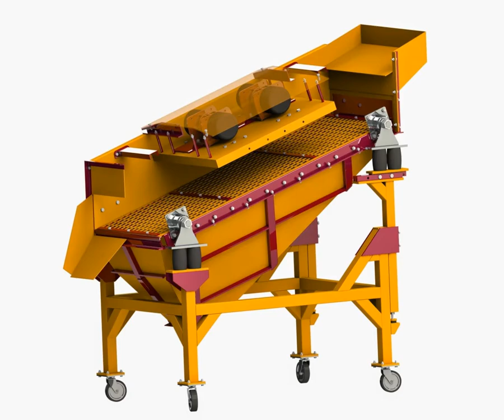Kiremit elemek için vibrasyonlu KAOS ELEK GENERAL MAKİNA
Hakkımızda
Türkiye'nin taş ve maden kırma, eleme, yıkama, öğütme, stoklama, ekipmanları imalatında önde gelen kuruluşlarından bir olan General Makina, İzmir'de faaliyet göstermektedir. Uzman Personeli ile Türkiye'de ve yurt dışında yıllardır modern tesisler kurmaktadır.

İzmir'de 1979 yılından bu yana 5.000m kapalı,10.000m açık makine parkuru ile hizmet vermektedir. 2008 yılından beri Ankara / Ostim'deki Teşhir alanımızda faaliyete girmiştir.

General Makina ISO 9001 ve CE kalite belgeleriyle destekleyerek sizlere kaliteli, güvenilir ve hızlı üretim anlayışıyla her gün yenilenerek hizmetlerine devam etmektedir. General makina bugüne kadar kazandığı güvenin oluşmasında kaliteli ürünlerinin yanında sağladığı satış sonrası servis ve sürekli yedek parça hizmetinin de büyük payı vardır. Yurtiçi satışlarımız dışında, yürütülen yoğun ihracat faaliyetleri sonucu, Orta Doğu, Kuzey Afrika Ülkeleri, Rusya, Türki Cumhuriyetleri gibi birçok dış ülkeye tesisler ihraç edilmiş olup bu faaliyetlere hız kesmeden devam etmektedir. Ülkemiz kalkınmasında üretime ve yatırıma verilen önemin, insana yapılan yatırımla da bütünleşmesi umuduyla, 1979 yılından beri ana konumuz olan Taş ve Maden Kırma, Yıkama, Eleme Tesisleri (seyyar-sabit) ithalat, satış ve pazarlamasında deneyimli personelimizle hizmet verirken ana ilkemiz "AKTİF HİZMET KALİTESİDİR".

İmalatımızdaki Ürünler :
Sabit ve Seyyar Kırma, Eleme, Yıkama Tesisleri
Eleme, Yıkama ve Stoklama Tesisi
Eleme ve Stoklama Tesisi
Mekanik Stabilizasyon Tesisleri
Dozajlama Sistemleri